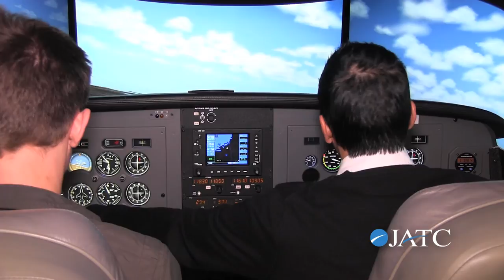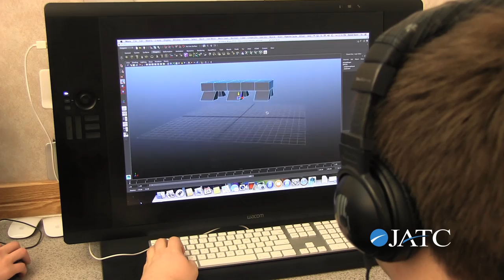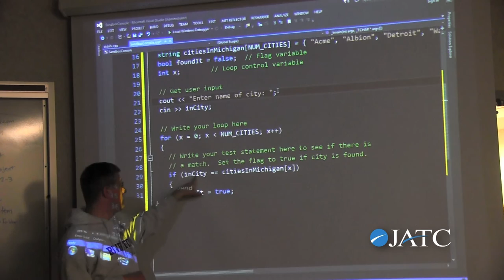Career and Technical Education - JATC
The Jordan Academy for Technology and Careers (JATC) offers 24 Career and Technical Education programs at two facilities.

Many of the classes provide concurrent enrollment offerings. This allows high school juniors and seniors to take college credit classes in high school, saving students and families thousands of dollars.

There is just about something for everyone at the JATC. The JATC-North Campus is located in West Jordan, while the JATC-South Campus is located in Riverton.  Take a look at the video to see a sampling of opportunities for your student.